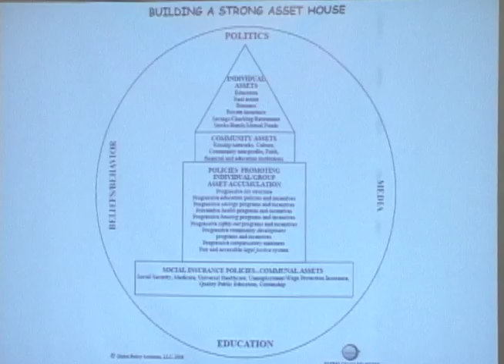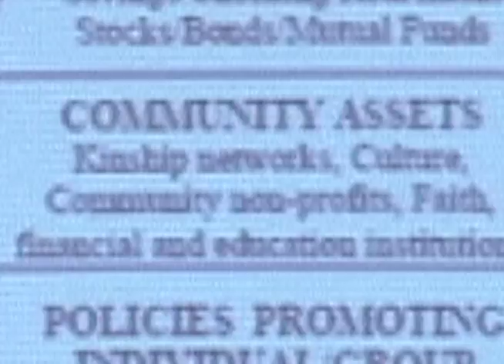CRW Myra Rockeymoore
Howard University
Center on Race and Wealth

Maya Rockeymoore
Global Policy Solutions
The Color of Wealth: Building Capacity to Advocate for Asset Policies